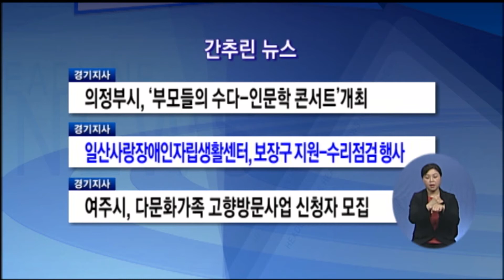일산사랑장애인자립생활센터, 보장구 지원 수리점검 행사